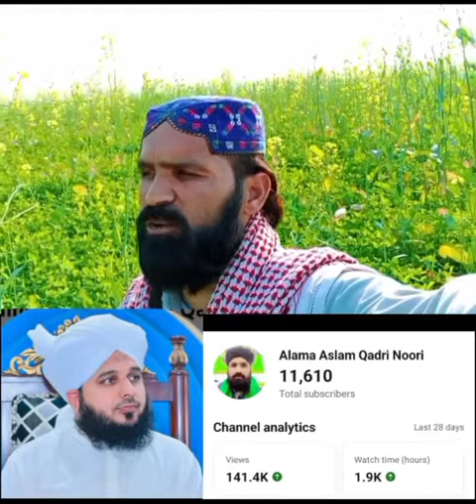mostbeautiful الحمدللہ اللہ پاک کا شکر ہے میری 11610 سبسکرائبر ہو چکے ہیں آ پ سب دوستوں کا شکریہ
اللہ آ پ سب کی محبتوں کو سلامت رکھے ہیں 🌹🌹🌱🌷🌷🌼🌻🌻🌼🌺🌺🌻🌻🌻🌹🌹🌷🌺🌻🌼🌼